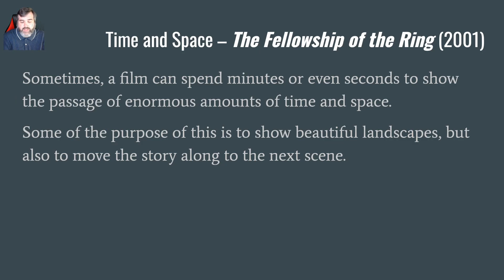4.03g [Time and Space] (Film Appreciation)